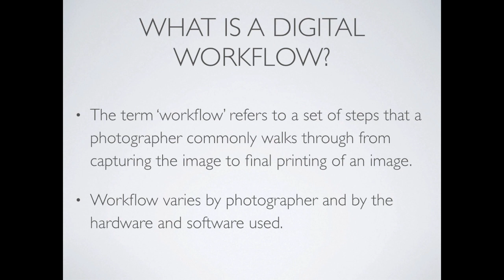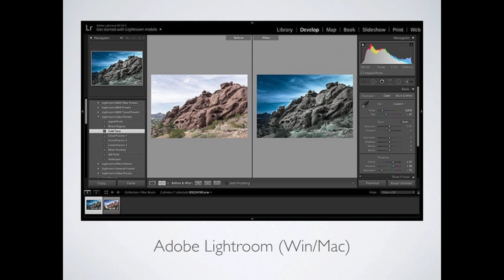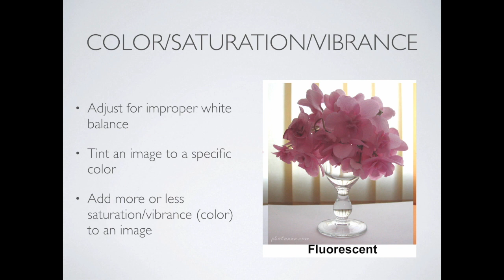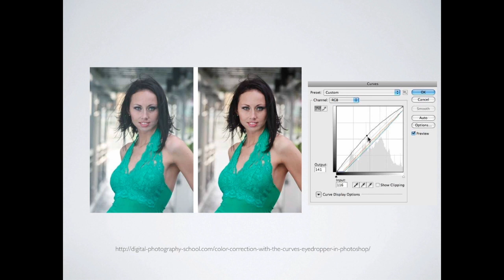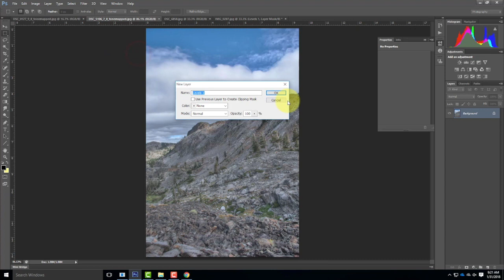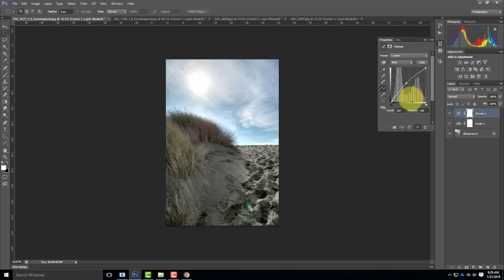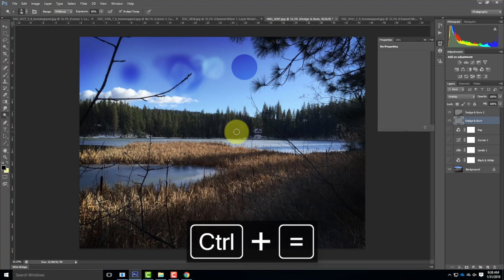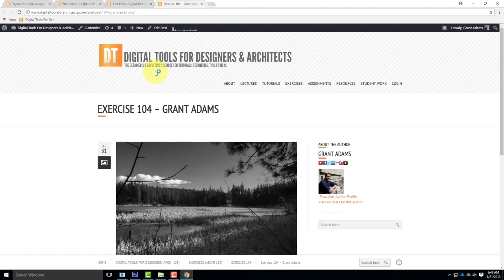Lecture 104 - Introduction to Post Processing (Spring 2018)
An overview of post-processing techniques and software.  Includes detailed instruction of Photoshop post-processing including making and image black and white, adjusting levels, adjusting curves, making images pop, and dodging and buring images.